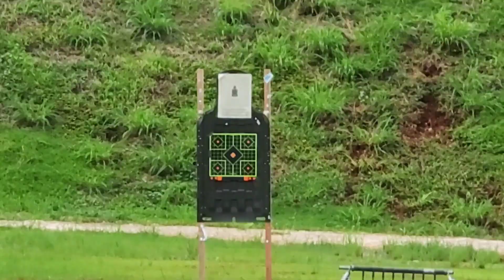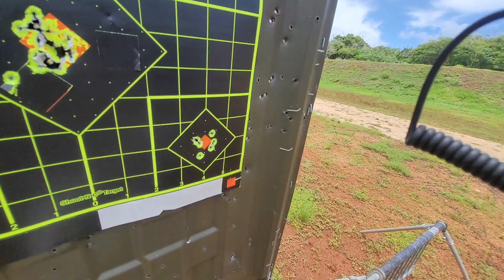괌 실탄사격 대회 첫연습 guam pacific Rimfire practice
pacific Rimfire 접수하고 처음으로 연습하고왔어요 처음 나가는 실탄사격 대회